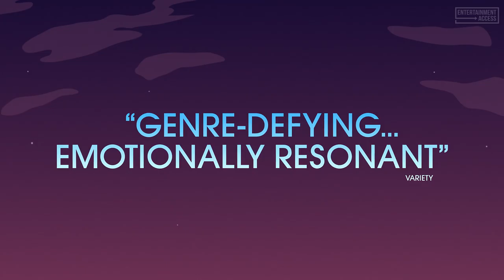BOJACK HORSEMAN Season 4 Trailer (2017) Aaron Paul, Will Arnett, Netflix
BoJack Horseman Season 4 Trailer 2017 | Watch the official trailer for the animation series starring Will Arnett, Aaron Paul & Alison Brie, arriving September 8, 2017 !

Meet the most beloved sitcom horse of the 90s - 20 years later. BoJack Horseman was the star of the hit TV show "Horsin' Around," but today he's washed up, living in Hollywood, complaining about everything, and wearing colorful sweaters.